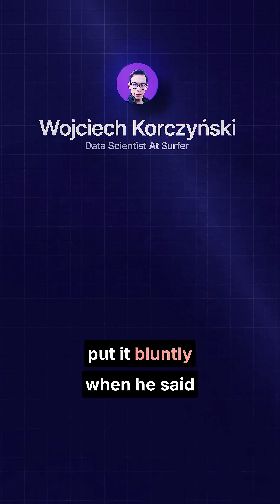How We Found Out That Most of AI Tracking Data is WRONG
Make sure to check the way you're monitoring your AI Search visibility. It may be completely inaccurate! If you want to be sure you have a good understanding on how you show up in ChatGPT, Perplexity, Gemini and other LLMs - make sure to use the web scraped data, and not rely on Chat GPT API.